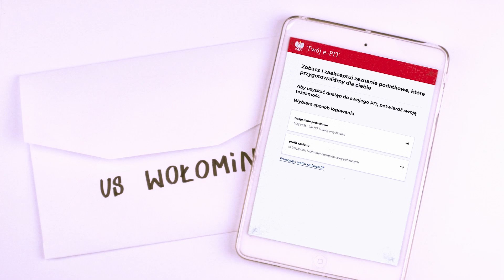Marki Tu mieszkam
Film dotyczący kampanii "Tu mieszkam, tu płacę podatki, tu zyskam nowe inwestycje" edycja 2019. Zapraszamy do obejrzenia.